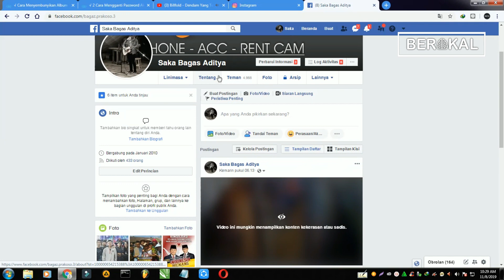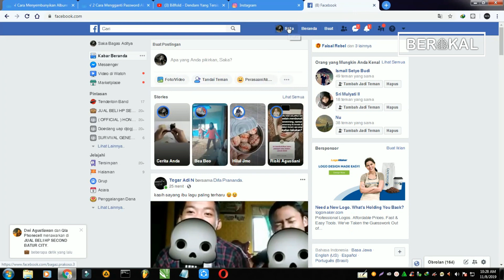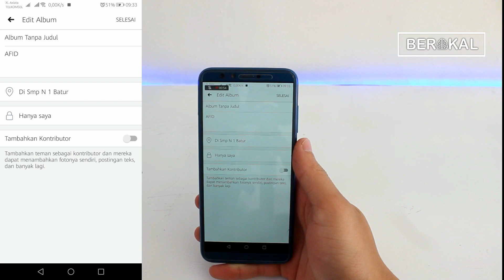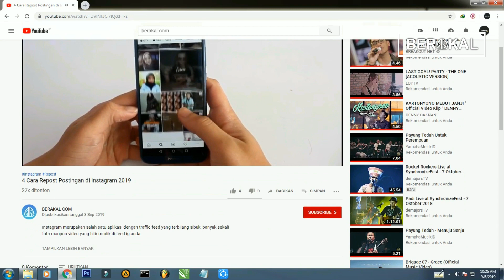CARA MENYEMBUNYIKAN FOTO DI FACEBOOK 2021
Akan terasa senang mempunyai foto kenangan di facebook, tetapi jika ada teman yang jahil sebaiknya anda cepat gunakan cara menyembunyikan foto di facebook ini

Karena banyak orang dari berbagai negara memiliki atau menggunakan Facebook sudah sangat lama. Misalnya saja dari jaman sekolah dulu.

jika ada yang ingin di tanyakan silahkan komentar di bawah.